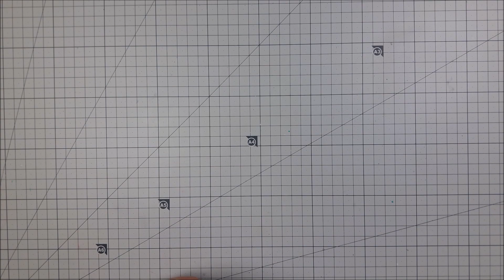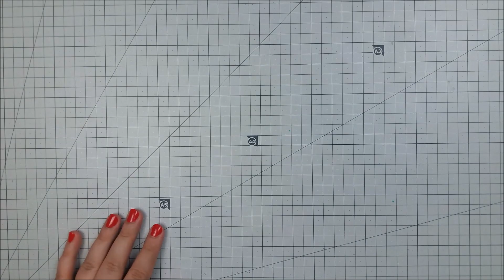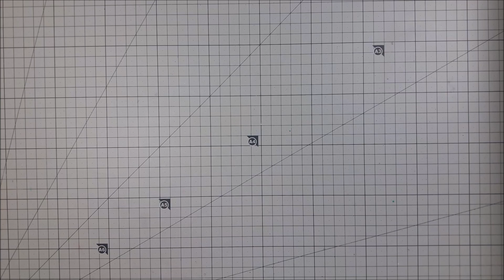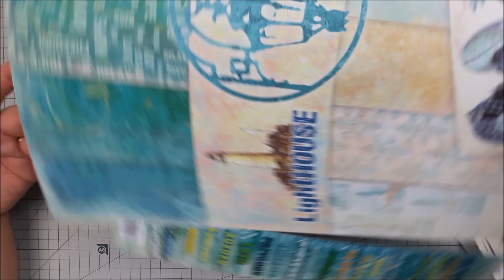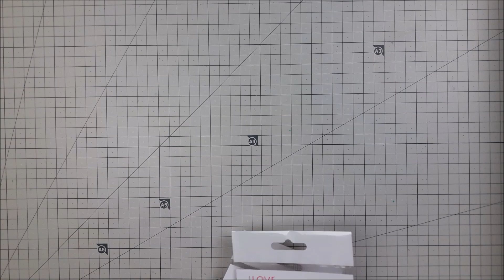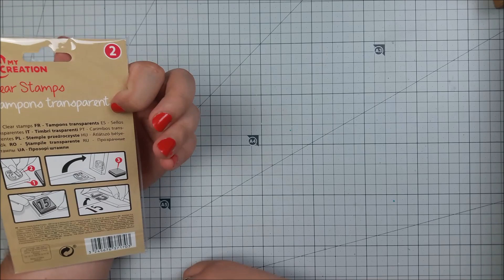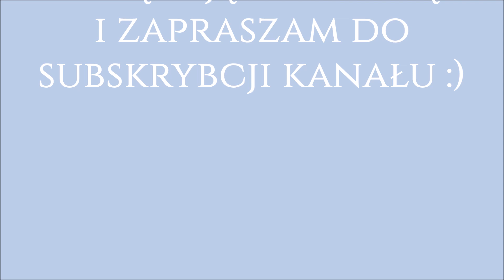Zakupy - scrapbooking - Zielone koty, Sklepik na strychu, Scrap Pasja, Auchan - lipiec 2019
Witajcie!
Dziś film z moimi ostatnimi zakupami zapraszam do oglądania i komentowania :)